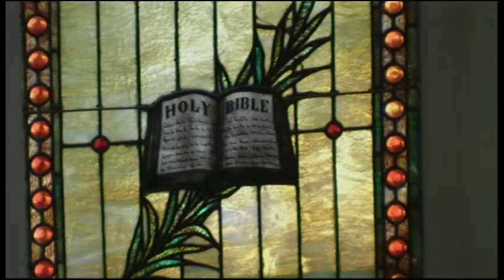Service 2016 06 19